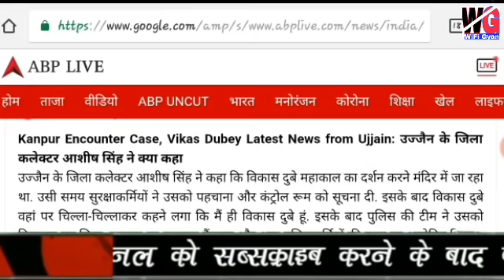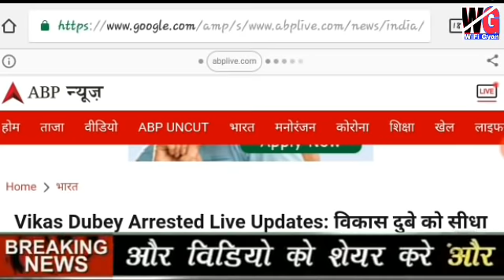विकास दुबे गिरफ्तार हो गया! MP के उज्जैन से पकड़ा गया! Vikas दुबे पुलिस को क्या कहा सुनकर चौक जायेंग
विकास दुबे गिरफ्तार कर लिया गया है mp के उजानी से पकड़ा गया vikash dubey girftar

Vikash dubey पकड़ा गया mp में
Vikash dubey ki  jaankari
विकास dubey kaun tha
Vikash dubey kya karta tha